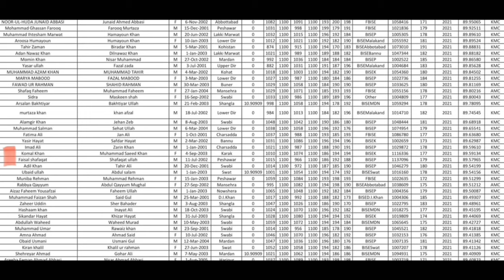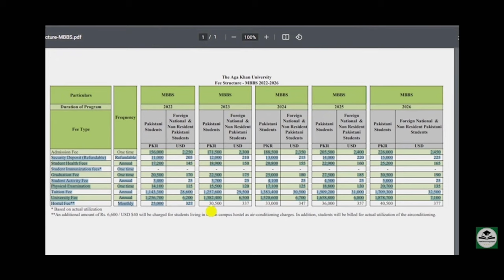IMPOSSIBLE MDCAT JOURNEY FROM FSC (926 MARKS)TO KMC || AS MDCAT REPEATER ( PART 2) || 24th VLOG 🔱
IMPOSSIBLE MDCAT JOURNEY FROM FSC (926 MARKS)TO KMC || AS MDCAT REPEATER ( PART 2) || 24th VLOG || 365 DAYS CHALLENGE 🔱